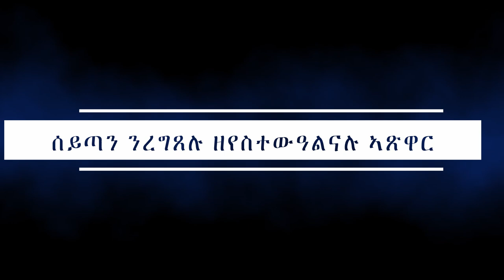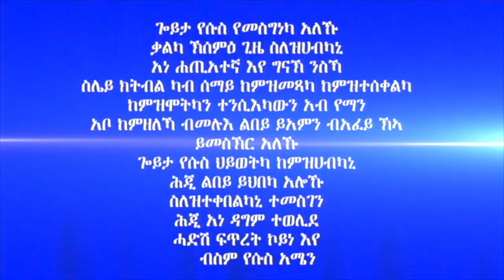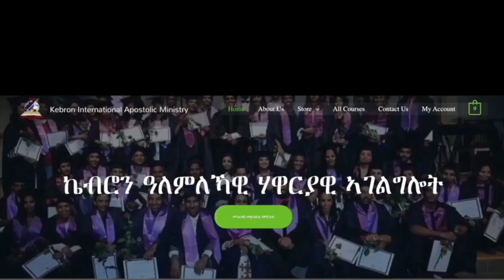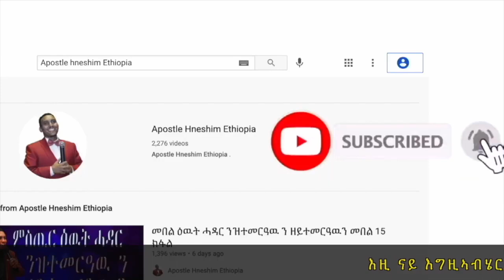253. "ሰይጣን ንረግጸሉ ዘየስተውዓልናሉ ኣጽዋር" ብሃዋርያ ሕነሽም ኢትዮጵያ